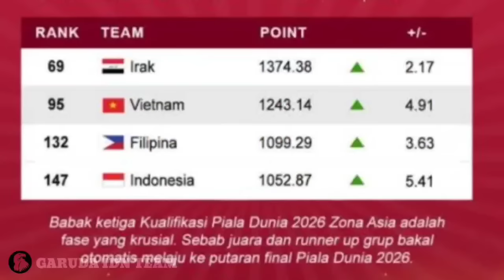ROUND 2 PILDUN MEPET❗STY MINTA PSSI NATURALISASI MITCHELL VAN ROOIJEN, RESPON VIETNAM MALAH BEGINI❓😱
BERITA BOLA TERBARU DAN TERUPDATE DARI GARUDA IDN : ROUND 2 PILDUN MEPET❗STY MINTA PSSI NATURALISASI MITCHELL VAN ROOIJEN, RESPON VIETNAM MALAH BEGINI❓😱